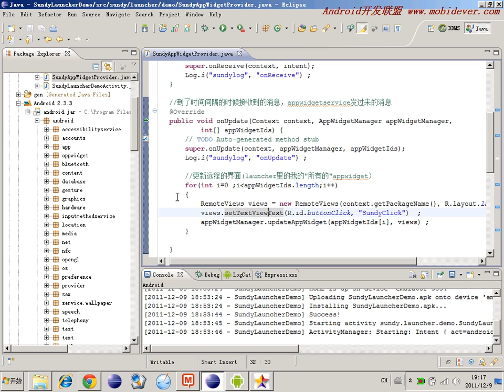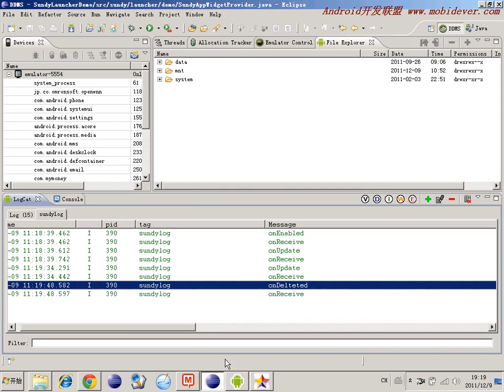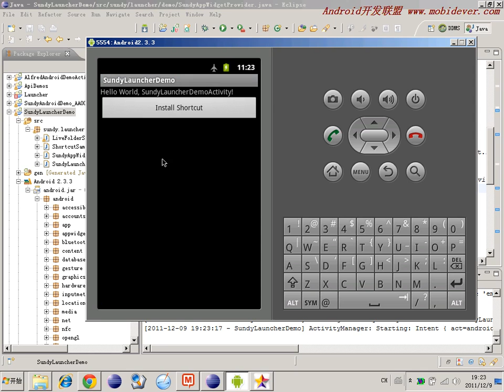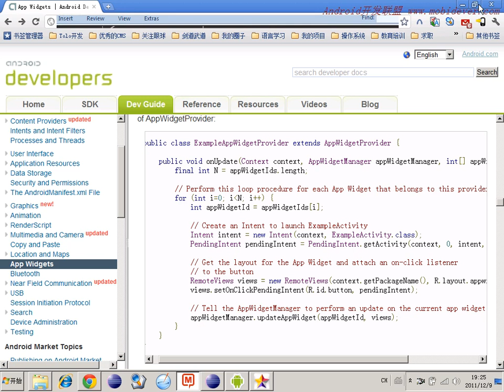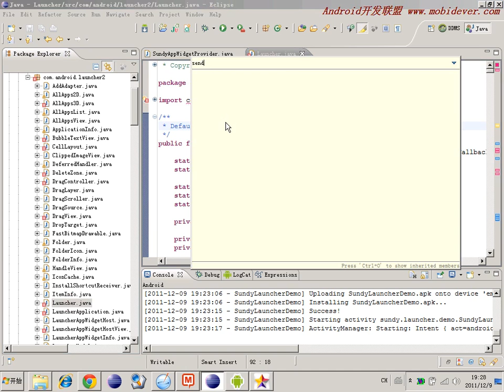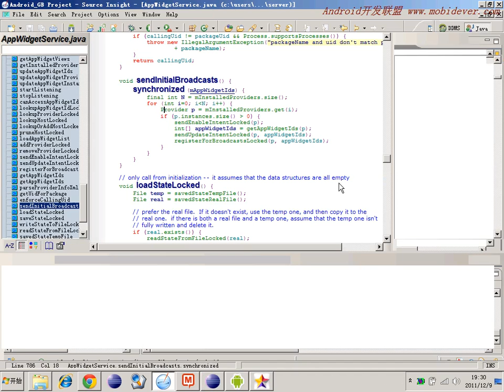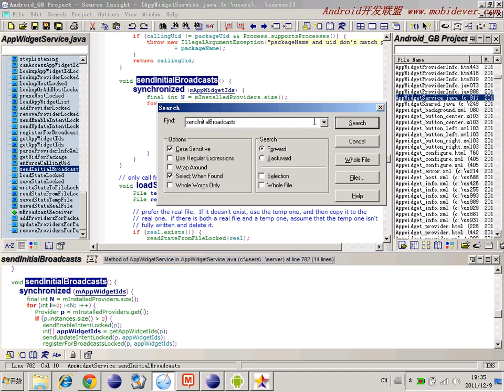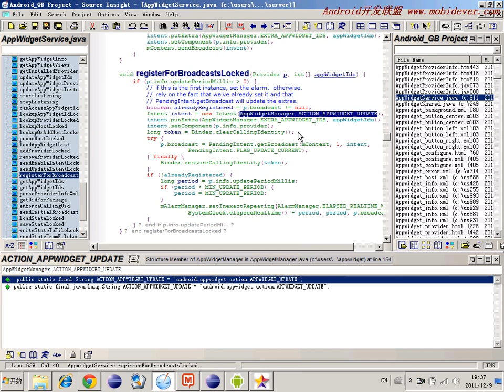13 AppWidgetRemoteView中的Message